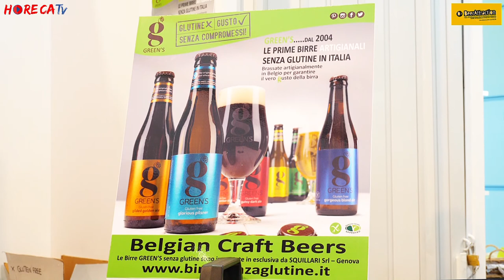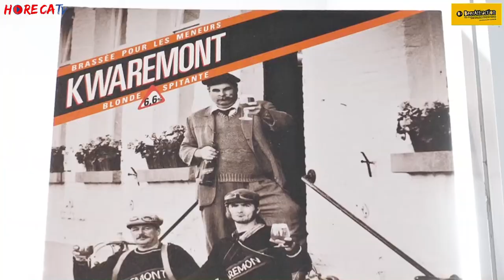Beer Actraction 2019 - Fabio Russo intervista Elvira Ackermann di Squillari srl